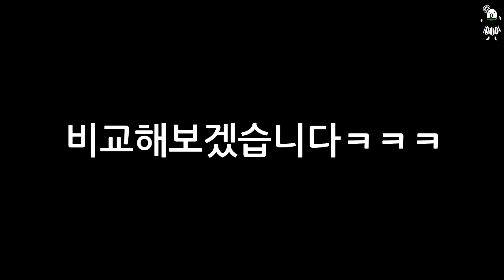레슨 2번 만에 해냈습니다!!